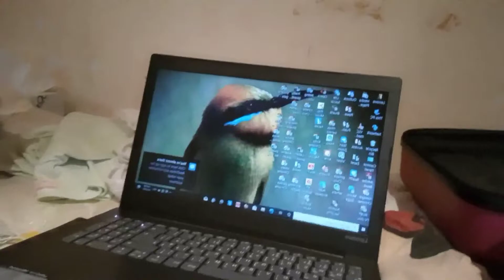WHAT's inside my handcarry episode #2 plus ayuda reveal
EDITED : BY MY OWN.